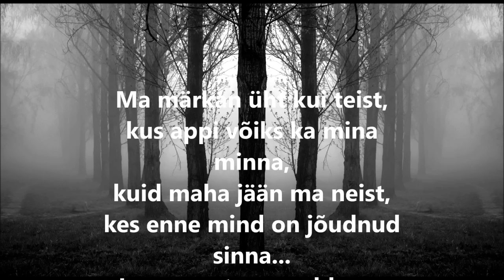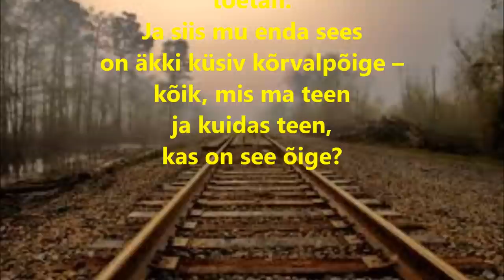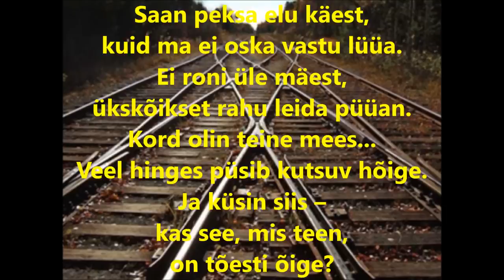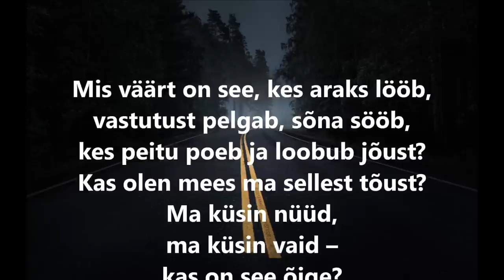PAUL ALLIK Kas on see õige